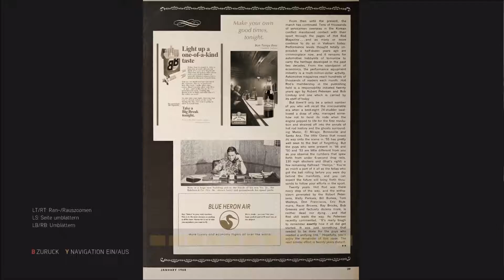Let's Play Mafia 3 | # 020 - Polizeibrutalität | FullHD60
"Mafia 3"
Open-World Action-Adventure von Hangar 13/2K Games (2016)

Lincoln Clay kehrt nach seiner Zeit in Vietnam zurück in seine Heimatstadt New Bordeaux. Dort will er sich bei seiner Adoptivfamilie verabschieden, da er vor hat einen Job bei einer Werft in Kalifornien anzunehmen. Da seine Familie allerdings die schwarze Mafia ist wird er schnell in den kriminellen Alltag hineingezogen. Einer seiner Bekannten ist der Mafia Boss Sal Marcona welcher vor hat Geld von der Federal Reserve Bank zu klauen. Diesen Auftrag übernehmen Lincoln und Sals Sohn Giorgi. Lincoln hat hierbei allerdings einen Fehler begangen...verlasse dich niemals auf die Mafia...